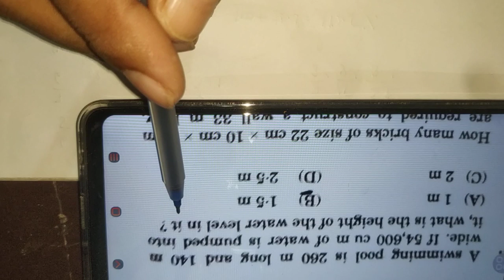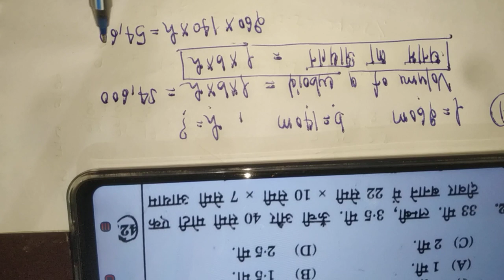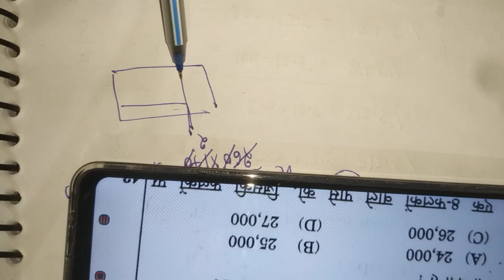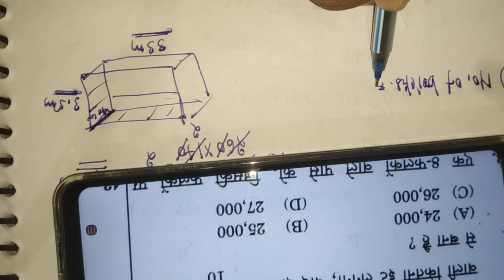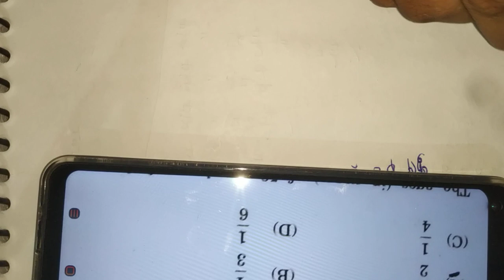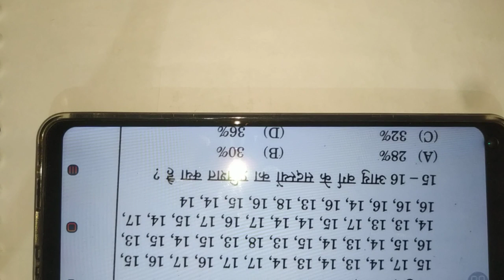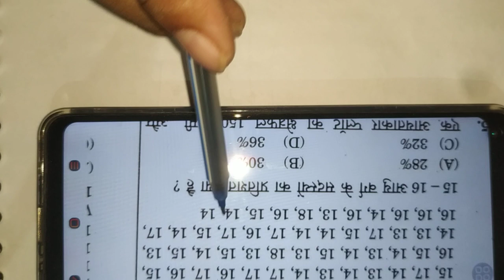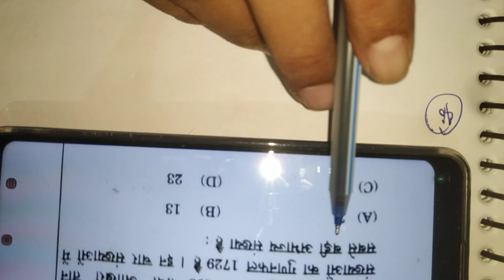Jawahar Navodaya Vidhyalaya Entrance Exam 2023 Class 9 Maths Question Paper Solution ( Q41 to Q47)